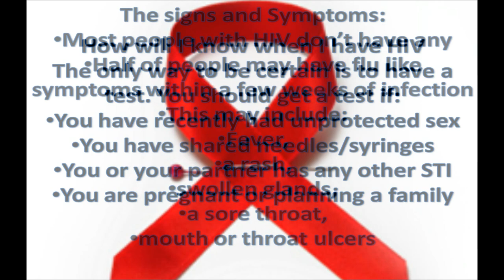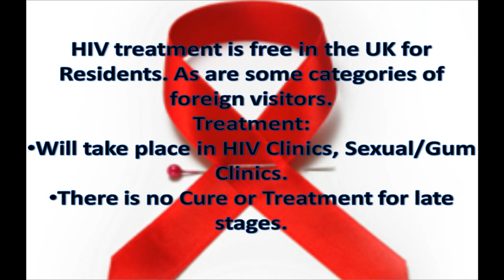Information about HIV/AIDS